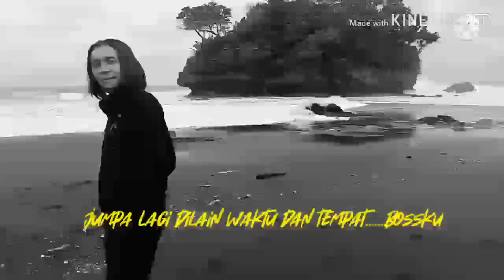touring,perjalanan,ngabolang pesisir pantai selatan jawa barat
touring,perjalanan,ngabolang,wisata,rekreasi,wisata pantai,wisata alam,rekreasi pantai,pantai pantai selatan jawa,pantai pantai selatan jawa barat,pegunungan,bukit,lereng, lereng bukit,bukit hijau,pemandangan alam,alam pemandangan, hijau asri